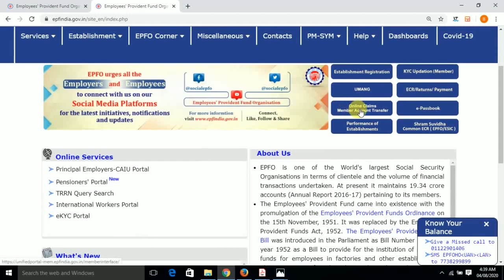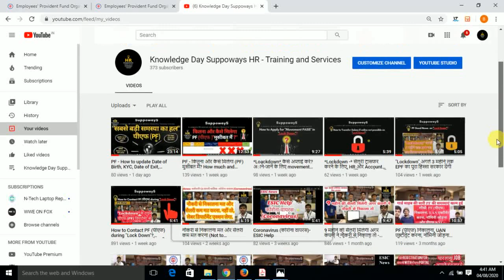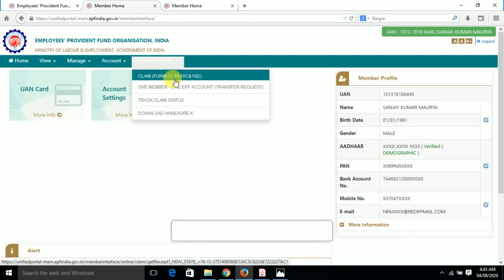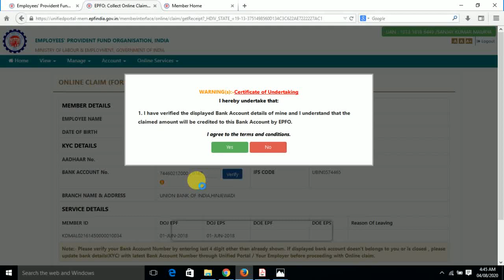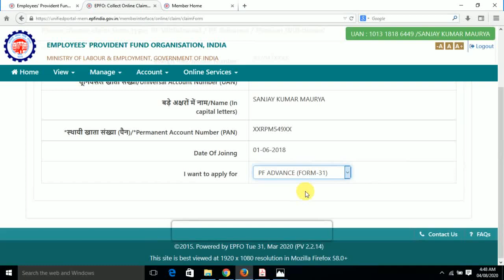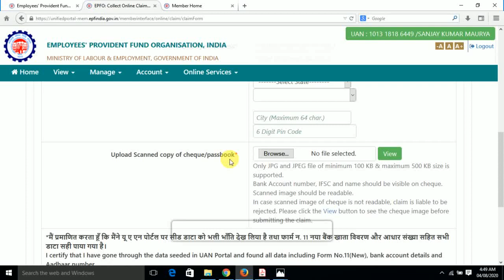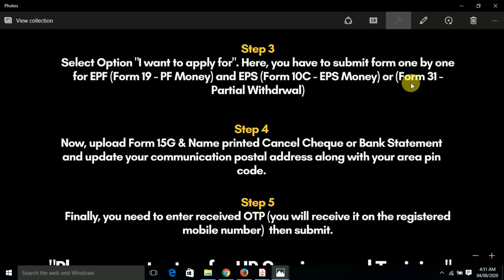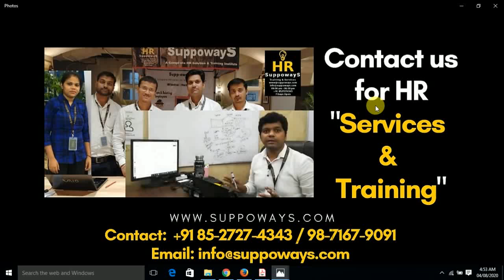5 मिनट और 5 स्टेप्स पीएफ (PF) का पैसा आ जाएगा 5 Minutes & 5 Steps How to Withdraw PF in 5 minutes?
*5 मिनट और 5 स्टेप्स" पीएफ (PF) का पैसा आ जाएगा. 5 minutes and 5 steps PF Withdrawal*

 *HR Solution For Team HR* "Save Your Time and Money"

 *List of services are:*
1.  Payroll, Non-Payroll, Statutory, Legal & Labor Law Compliances Services
2. PF/ESIC/PT/LWF/Shops & Establishments/Contract Labour/Factory License
3. Recruitment & Selections (On-Roll & Off-Roll)
4. Registration, Renewal, Amendment & Labour Compliances
5. HRMS Solution - Hire to Retire
6. Background Check Verification Services (BGC)
7. Medical Insurance Services (Best Medical Policy for your Team)
8. Auditing, Quick On-Boarding, HR Help Desk, HR Training, ITR Filing, etc...
9. Payroll Management Services (Full & Part Time Employee, Consultant & Interns)
10. Complete HR Training - HR Freshers, Professionals, Startups & Existing employers

*Get Trained for HR Job!!!**

"Opportunity to learn HR quickly with Suppoways, let's not waste 10, 15, or 20 years."

 *Advanced Practical courses are:*
1. Payroll, Compensation, Taxation & Advanced Excel
2. Statutory & Legal Compliances
3. Corporate IR / Labor Law Compliances / Auditing
4. Performance Management System / Training & Development
5. Policies Implementation, HRBP Role, Employee Engagement & Dis-Engagement
6. Joining formalities, Induction, Relieving Process (Exit) & Letters
7. Recruitment & Selections
8. Industrial training and corporate assistance in practical training
Best Regards,
Vijay Maurya
Team Suppoways - A Complete HR Solution & Training Institute